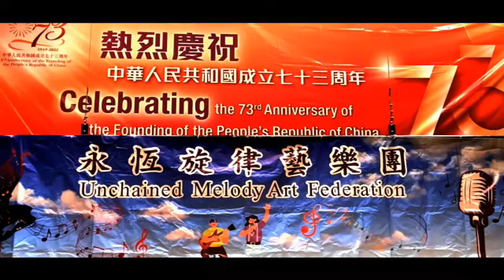40 演出花絮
永恆同心抗疫會知音演唱會
主辦：永恆旋律藝樂團 (Unchained Melody Art Federation)
支持團體：暨南大學香港校友會
地點：東涌社區會堂
日期：2022年11月27日
(版權聲明: 視頻包括由第三方擁有版權的音樂，版權由第三方擁有。)